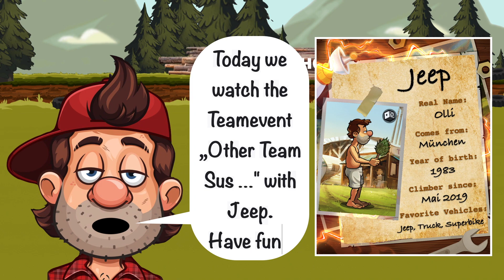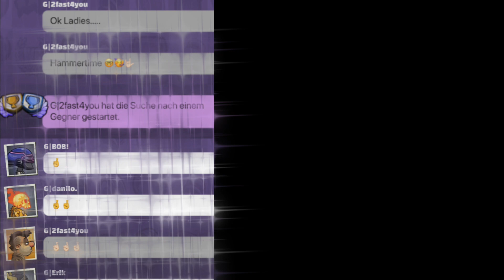Hill Climb Racing 2 - Jeep - 34101 in Team Event „Other Team Sus..."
Join GERMANY